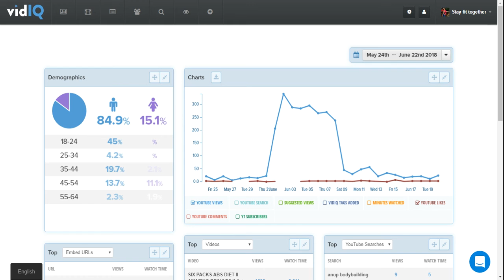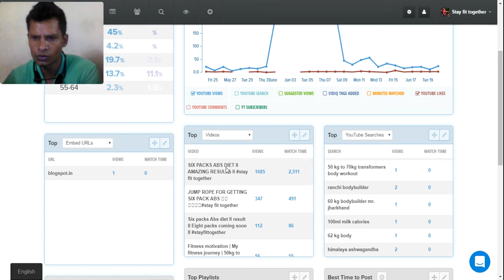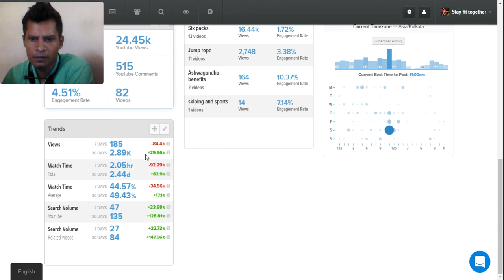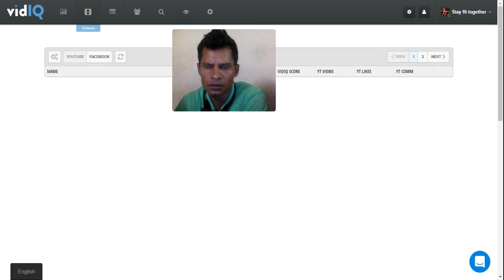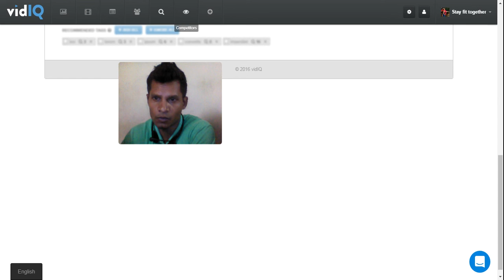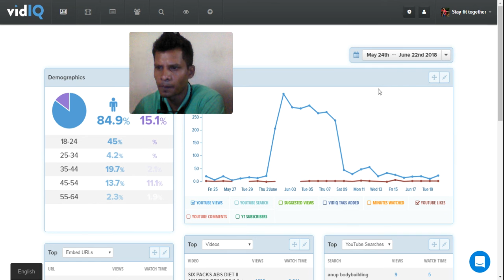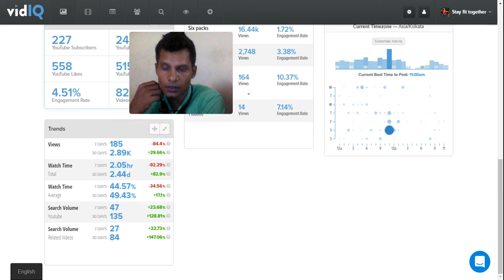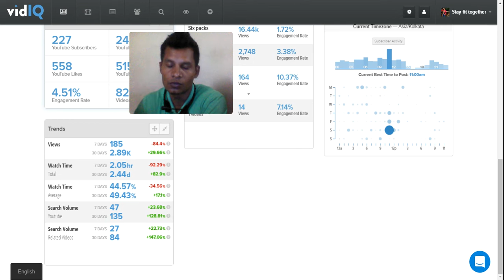How To Get More Views on Youtube Fast?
Hi, Anup is here to help you-:
Today I am making a relayed video from youtube that will help you increase VIEWS and Subscriber on your YouTube channel. I have been using a tool for the last few days and I will tell you about both the tools.
# 02 VIDIQ
Both of these tools are PAID empowering, which lets you get views in your video and certainly increase the subscribers in the channels.
आज मैं आपके लिए YouTube से रिलेटेड वीडियो बना रहा हूं जिससे आपको अपने यूट्यूब चैनल पर VIEWS  और सब्सक्राइबर बढ़ाने में आपको बहुत ही ज्यादा हेल्प होगा मैं पिछले कुछ दिनों से एक टूल्स यूज कर रहा हूं और  उन दोनों टूल्स के बारे में मैं आपको बताने जा रहा हूं पहला